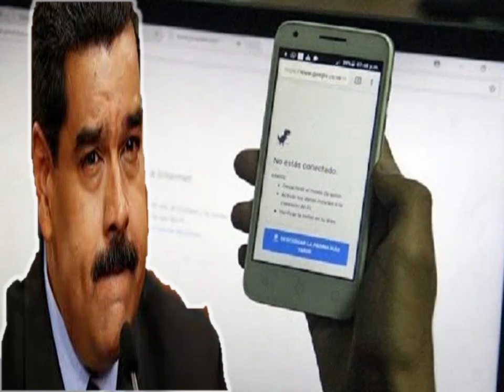🔴 !ULTIMO MINUTO! HOY 04 OCTUBRE - ASI LOS TIENE NICO AAY!!!🚀🚀🚀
04/10/2022

VÍDEOS RELACIONADOS